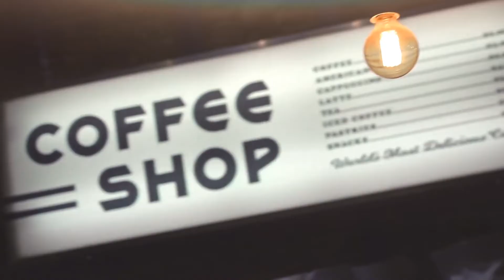The Mailchimp Brand - Made in Atlanta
From humble beginnings Mailchimp has grown into Atlanta's biggest and best Unicorn. Mark DiCristina is the Sr Director of Brand Marketing at Mailchimp and has been with the company since the early days. Mark explains how Mailchimp used brand as a product differentiator as well as a driver of culture.